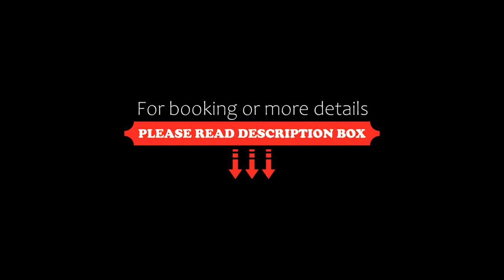Comfort Suites Alphaville, Barueri, Brazil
About Property:
You're eligible for a Genius discount at Comfort Suites Alphaville! To save at this property, all you have to do is sign in.
Boasting an indoor heated pool, Comfort Suites Alphaville is a non-smoking hotel and offers free WiFi. Alphaville Commercial Centre is less than 500 m away.
Comfort Suites Alphaville’s rooms are air-conditioned, soundproofed and offer diverse cable channels on its flat-screen TV. So...
Property Type: Hotel
Address: Alameda Rio Negro , 1030, Barueri, CEP 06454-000, Brazil
Searching For
1. Comfort Suites Alphaville - Barueri - Brazil
2. Comfort Suites Alphaville - Barueri - Brazil Address
3. Comfort Suites Alphaville - Barueri - Brazil Rooms
4. Comfort Suites Alphaville - Barueri - Brazil Amenities
5. Comfort Suites Alphaville - Barueri - Brazil Offers and Deals
Audio Credit:
Track Title: Subway Dreams
Artist: Dan Henig